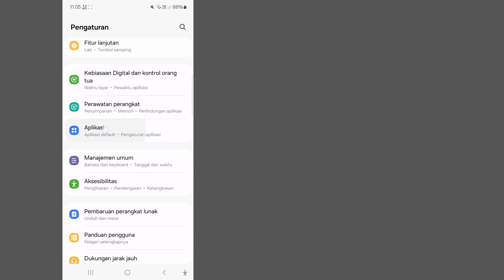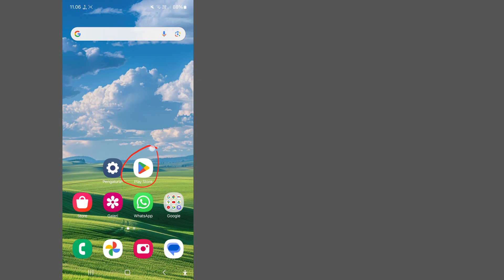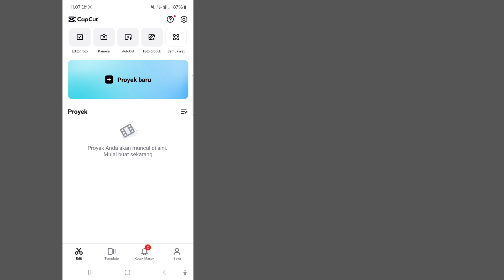Cara memperbaiki masalah pemberitahuan keamanan capcut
Cara memperbaiki masalah pemberitahuan keamanan capcut || Pemecahan masalah pemberitahuan keamanan capcut